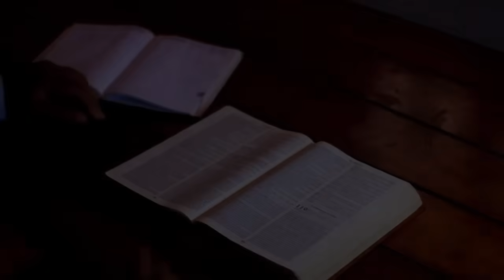EL MENSAJE DE ESTE PASTOR ESTA DANDO LA VUELTA AL MUNDO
la biblia : hombres de DIOS  si hay son los que te predican de arrepentimiento y los que velan para que el pueblo de DIOS reciban palabra fiel : CRITO VIVE